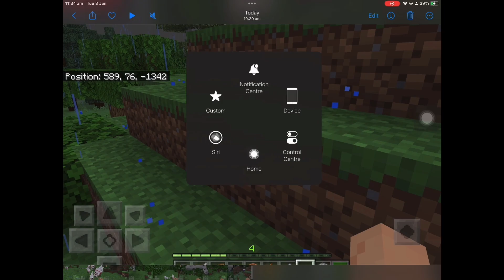How to start MINECRAFT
created by Markus "Notch" Persson in the Java programming language. Following several early private testing versions, it was first made public in May 2009 before being fully released in November 2011, with Notch stepping down and Jens "Jeb" Bergensten taking over development. Minecraft is the best-selling video game of all time, with over 238 million copies sold and nearly 140 million monthly active players as of 2021, and has been ported to several platforms.